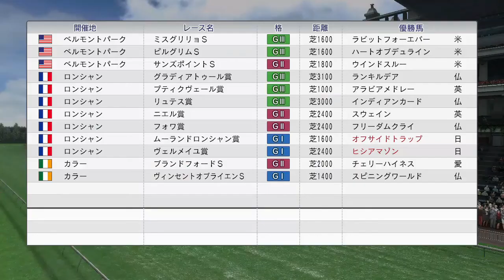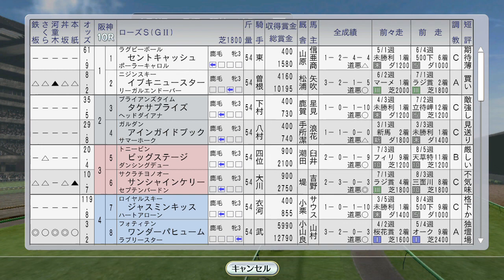オフサイドトラップ、ヒシアマゾン、マヤノトップガン海外。秋のトライアルレースも 1995年9月3週【ウイニングポスト8 2016：競馬ゲーム】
（前）9月2週 エアグルーヴ初海外。サクラローレル、シンコウラブリイ、ニシノフラワー、タイキブリザード、マーベラスサンデーも海外。サクラバクシンオーがセントウルS：
（次）9月4週 フサイチコンコルドが芙蓉S。レディースプレリュード、オールカマーなど秋競馬：